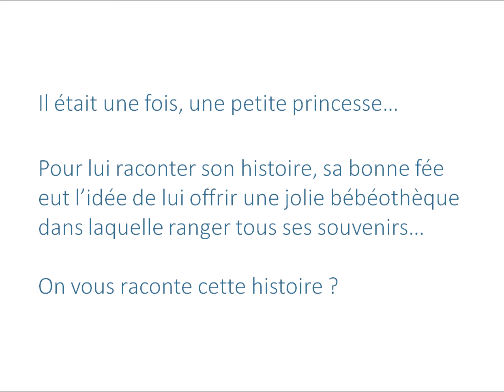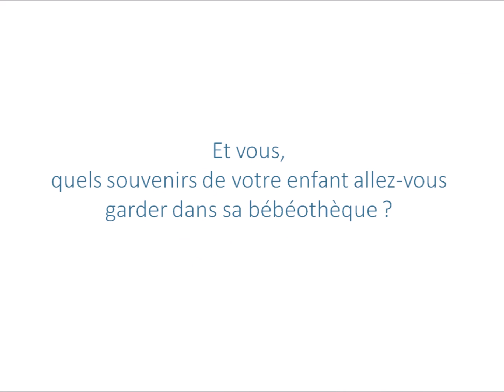Histoire d'une princesse - Le Petit Pousse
Si vous voulez savoir quels sont tous les trésors que l'on peut mettre dans une bébéothèque, voici l'histoire d'une petite princesse dans un pays pas si lointain.